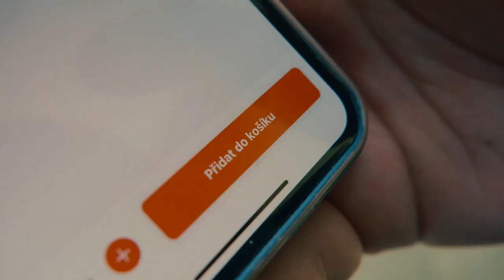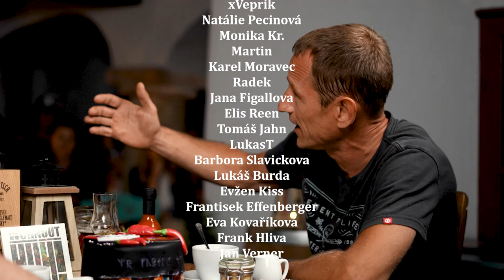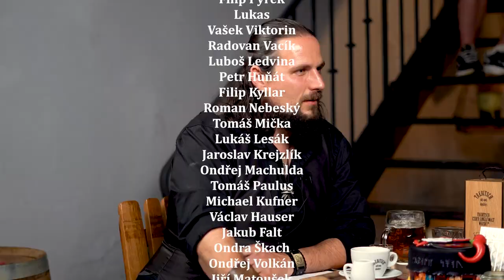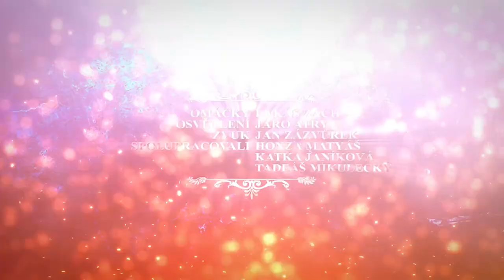Na Ukrajině jsem zažil reálné Pulp Fiction. Říká Matěj Homola frontman kapely Wohnout. MKS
Zpěvák, kytarista, frontman kapely Wohnout a milovník Indie a Ukrajiny - MATĚJ HOMOLA

Slevový kód: KUBELIK200 je platný pro nové zákazníky v aplikaci Dáme jídlo, a to pouze jednou s minimální hodnotou objednávky 250 Kč. Slevové kupóny jsou časově a množstevně omezeny. Jak kupon využít? Stačí na konci objednávky kliknout na "Máte kupon?" a zadat KUBELIK200. Dobrou chuť.